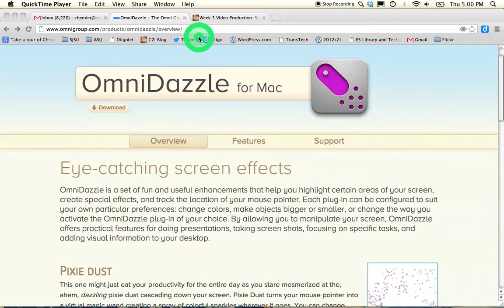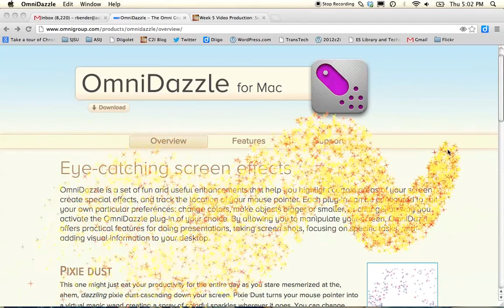How to Use OmniDazzle